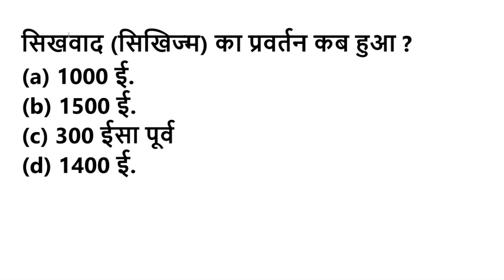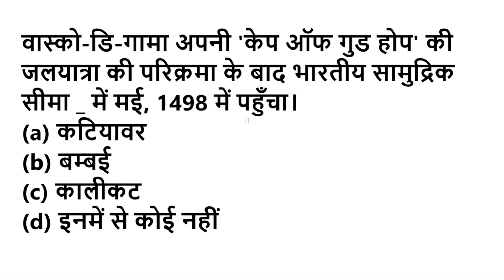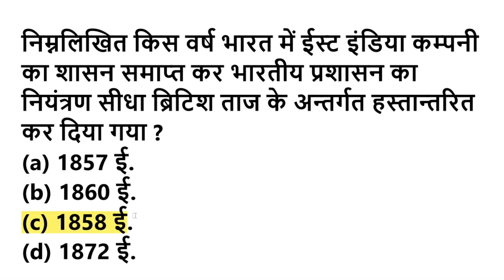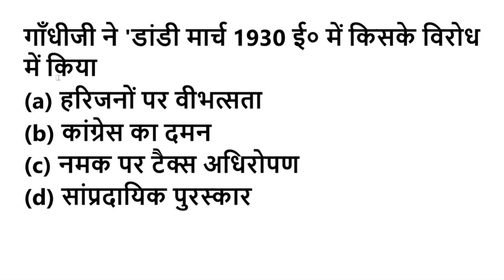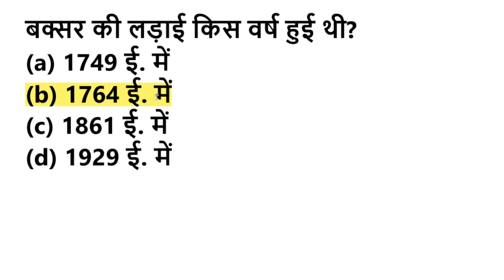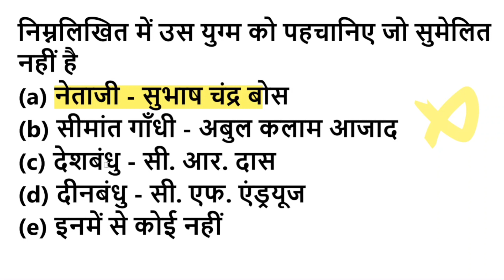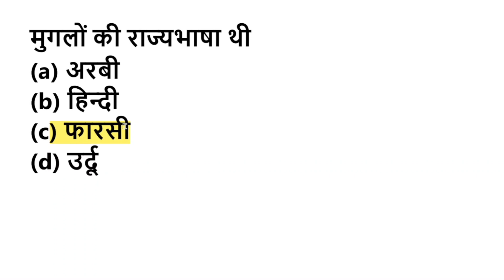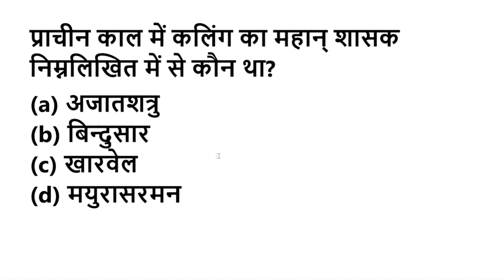LUCENT GK:- इतिहास के 100 प्रश्न, History gk 100 mcq, gk 100 question answers, lucent gk 100 mcq